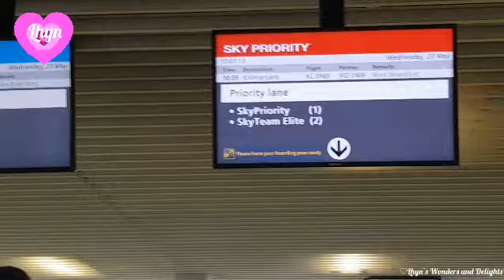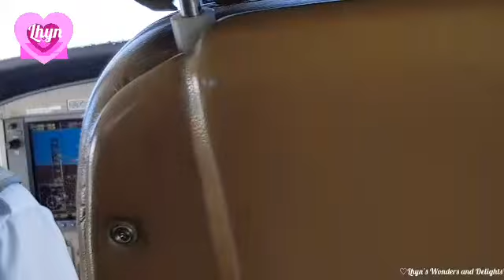TANZANIA SAFARI | TARANGIRE | NGORONGORO CRATER | LAKE MANYARA | SERENGETI | TANZANIA AFRICA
Tanzania is ground zero for world class wildlife viewing. There are endless opportunities for animal observation in the country's national parks,reserves and forests. Safari is a once-in-a-lifetime experience. Safari is where you go to see the world dance.